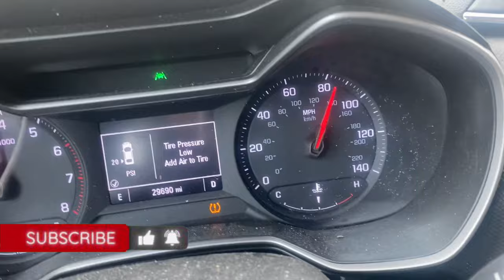Move In Day || Vlog || Kentucky State University || Donje Cooper